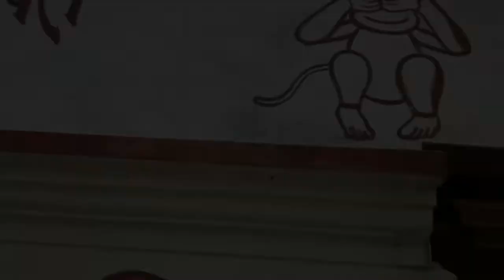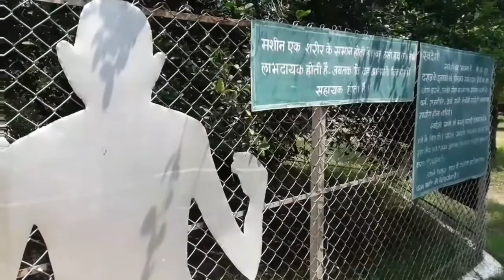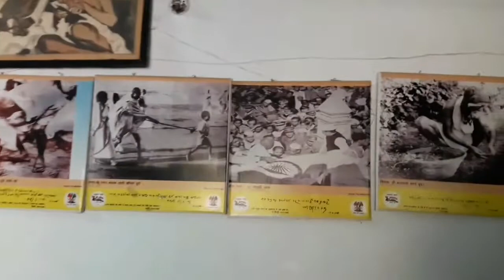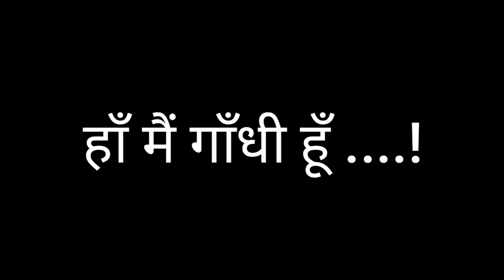😊 Happy Gandhi Jayanti with Prashant & Kunal